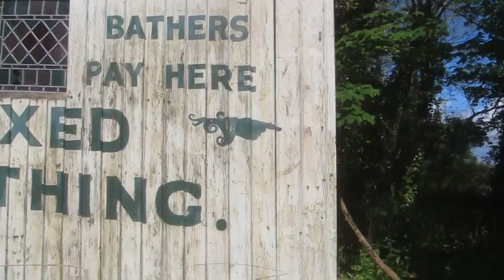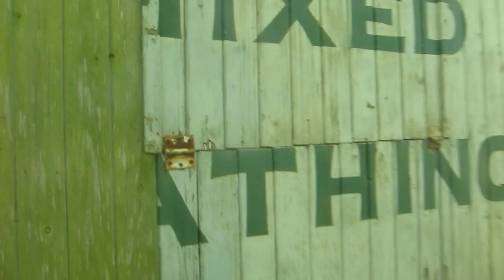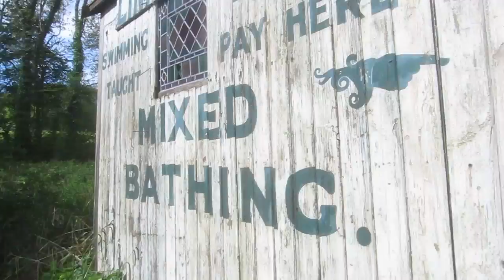Old Isle of Wight Bathing Machine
Mr. Linington was better known for hiring pleasure boats on Ryde Boating Lake and from the beach.  But he also hired out bathing machines such as this one in the video.